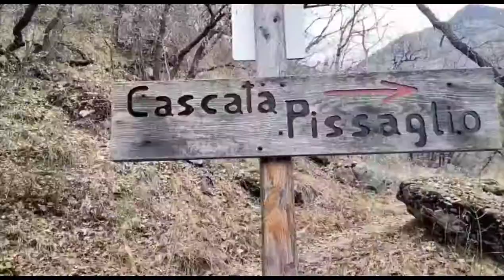VADO NEI BOSCHI PER FARVI VEDERE UNA COSA... 🌲😱 || VLOG || PaoliniPower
Ciao ragazzi/e!! 💥👋🏻

Benvenuti sul mio canale ma soprattutto benvenuti in questo nuovo progetto! Ho deciso di rivoluzionare completamente il mio spazio e di condividere molto di più!

Ci saranno interviste interessanti su temi di attualità, immobiliare e non. Vi mostrerò i retroscena, positivi e negativi, di un professionista dell'immobile.

Ti invito a seguirmi anche sui social per non perdere i mini vlog che pubblico quotidianamente!

Stai pensando di vendere o di acquistare un immobile?
Sono a tua disposizione, se ti farà piacere, per aiutarti a prendere una delle decisioni più importanti.

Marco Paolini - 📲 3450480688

VI ASPETTO! 👉🏻💥🏘